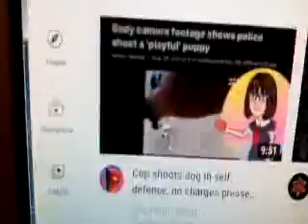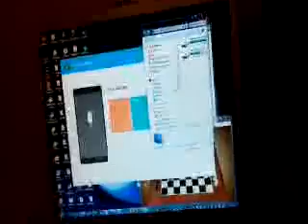evde nasıl namaz kılınır,kılınmaz ve mükafatı nedir?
ayrıca vesvese insanda ne tepki yaratır.yazmaya başlar başlamaz sela okuyor.buna susuyor